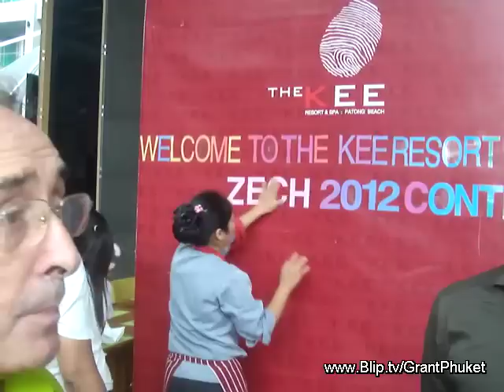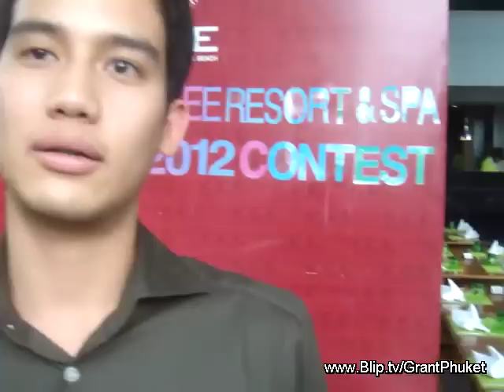Miss Czechs arrive at Kee Resort Patong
14 beauty contestants in Miss Czech or Česka Miss 2012 contest arrived at Kee Resort, Patong Phuket, Wednesday 11 January 2012 for video & photo shoots until Monday 16 January.
Just prior to their arrival we chatted to GM of hotel khun Somchai and Executive Director of hotel khun Tanapong;
then after their arrival, to one of the contestants, Marie Bartikova, 21 years old.
Interviews to be broadcast on 'Good Morning Andaman' 8-9am Friday 13 January 2012, Radio Thailand Phuket FM90.5 & also live internet stream on radio.prd.go.th/phuket bluewavefm.com and radio link on Phuketgazette.net